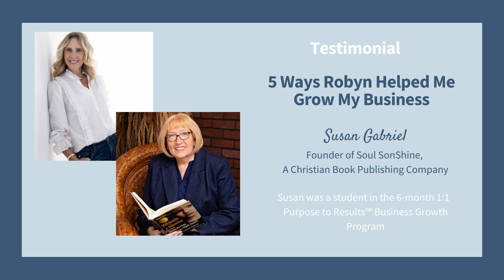Testimonial for Robyn Graham and The Purpose to Results™ Success without Social Program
Testimonial for Robyn Graham by Susan Gabriel.

Robyn Graham
Business Growth Strategist and Coach | Host of The Robyn Graham Show | Author of "You, Me, and Anxiety"